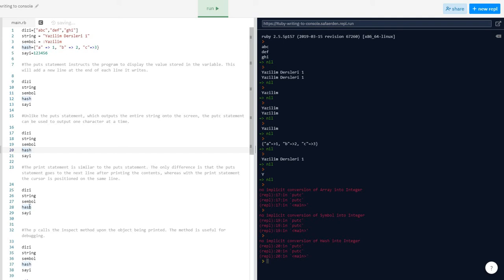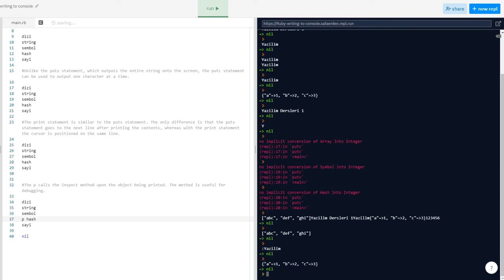Ruby Output Yöntemleri - Puts, Putc, Print, P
Konumuz rubyde output yöntemleri veya diğer adıyla konsola yazdırma yöntemleri.

Ruby puts nedir, putc nedir, p nedir, print nedir?
Ruby'de konsola nasıl yazdırılır?

Konu Başlıkları

puts
putc
print
p

Videoda geçen konular:
Sayı:
Dizi:
Hash:
Sembol:
String: